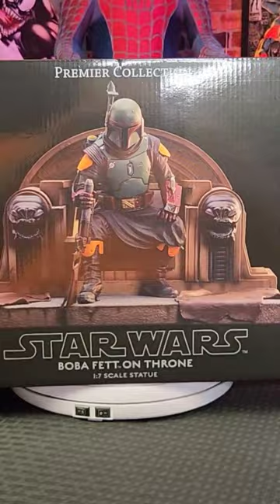Boba Fett On Throne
Unboxing the Boba Fett on Throne Statue by Gentle Giant Ltd